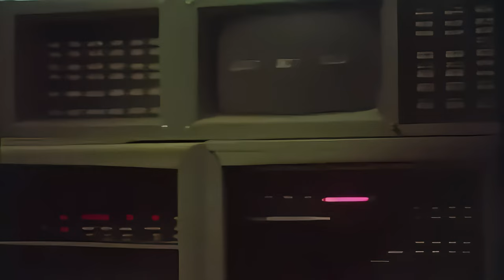The Internet - ( Digi Delight )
The Internet (Digital Delight) | OPENN | Official Music Video | English-Pop | AIHQ

Official Public European Netherlands Network - OPENN
Music, Lyrics, Video: (c)2024 OPENN
Front image: AI
Upgrade scale by:AI
Video:100% AI II Gen 2024

"Digi Delight" - A Journey Through the Evolution of the Internet

In the annals of technological history, there exists a pivotal moment that forever changed the course of human communication and connectivity. It was the year 1967 when the seeds of the internet were first sown with the creation of ARPANET, a groundbreaking network that laid the foundation for the digital age to come.

"Digi Delight" is not just a song; it's a journey through the evolution of the internet, from its humble beginnings in the halls of academia to the sprawling network that connects the world today. Inspired by the spirit of innovation and discovery that fueled the early pioneers of the internet, "Digi Delight" pays homage to the visionaries who dared to dream of a world where information was free-flowing and boundaries were non-existent.

As the music unfolds, listeners are taken on a whirlwind tour of key moments in internet history – from the invention of email and the birth of the World Wide Web to the rise of social media and the dawn of the smartphone era. Each verse is a snapshot of a different chapter in the internet's story, a celebration of the triumphs and tribulations that have shaped our digital landscape.

But "Digi Delight" is more than just a retrospective; it's also a glimpse into the future of the internet, where virtual reality, artificial intelligence, and decentralized networks promise to revolutionize the way we live, work, and play. It's a reminder that the internet is not just a tool or a technology, but a reflection of the human spirit – curious, creative, and infinitely adaptable.

So as the final notes fade away, leaving behind only the echoes of their melody, listeners are left with a sense of awe and wonder at the power of the internet to unite us across time and space. For in the world of "Digi Delight," the possibilities are endless, and the future is limited only by our imagination.